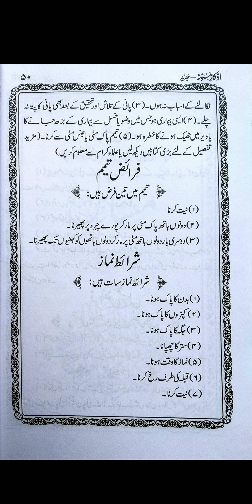Tayammum ke sharait aur faraiz. تیمّم کےشرائط اور تیمّم کے فرائض